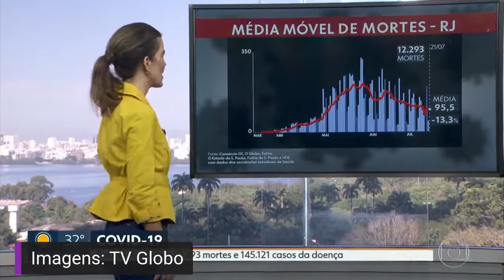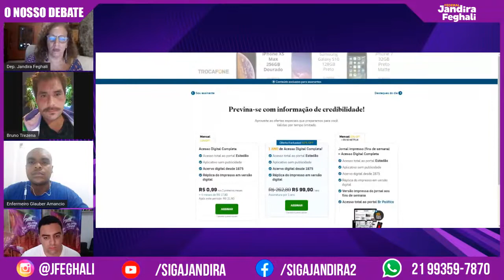A flexibilização do isolamento